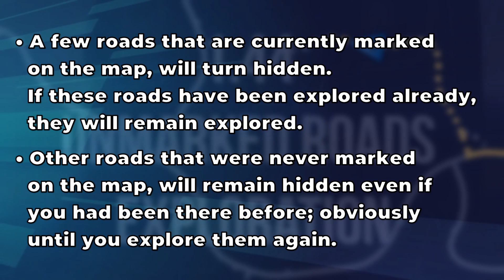ETS2/ATS Update 1.44 - Secret Roads will be Marked on the Map | Hidden Road Exploration: New Feature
Update 1.44, the Next Version for Euro Truck Simulator 2 & American Truck Simulator brings a New Feature for Hidden Road Exploration - The Secret Roads will be Marked on the Map after your drive on them!

Huge Thanks To My Patrons and Members:
● Freddy Pucher

● Tom G, Patrick Musson, greek gamerz, Matt games6190, Samderali, Vytosan, Grant Walker, SACHIYH, Gogetas, PIKKU J, Neutrix, jkl, stanislav orosz, Tor Erik Rambekk, Uros Kramaric, tarun kumar
0:00 Secret Road Marking
0:27 More Details
0:41 Map Interface Change
0:50 Release Info
1:00 Russia's Secret Roads